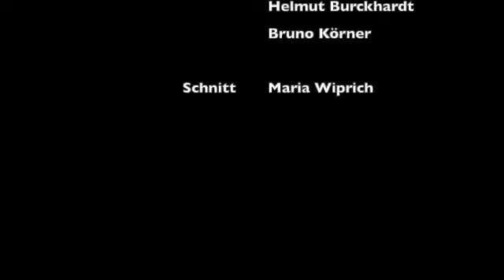SyNA Tagung 2022: u.a. mit Christiane Leiste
Die Deep Democracy Trainerin Christiane Leiste erzählt über Aspekte von Deep Democracy, die sie auf der SyNA-Tagung 2022 in Bremen vertiefen wird.